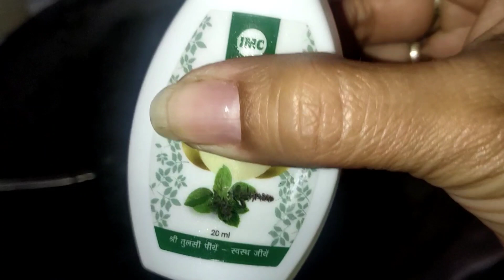दुनिया की सबसे असरदार औषधि जो आपको हजारों बीमारियों से राहत दिलाकर रोग प्रीतिरोधक छमता बढ़ाएगी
नमस्कार,
    "Healthy Indian Kitchen" में आपका हार्दिक स्वागत है, हमारे चैनल पर आपको बिना चीनी, बिना मैदा, शुद्ध शाकाहरी व स्वास्थ्य के लिए लाभप्रद रेसिपीज मिलेंगी |
कितना भी पुराना, भयंकर सिरदर्द ,आँखों की कमजोरी,याददाश्त की कमजोरी के लिए एक बार ये घरेलू नुस्खा जरूर आजमाए Migraine Headache
बालों की हर समस्या का इससे सस्ता उपाय आपको किसी ने नही बताया होगा Hair problem remedy
20 साल पुराने टायफाइड(हड्डियों के बुखार)का पुराने जमाने का 100%असरदार नुस्खा ये नुस्खा आपको कोई नही बताएगा

दुनिया की सबसे असरदार ओषधि जो आपको हजारों बीमारियों से राहत दिलाकर रोग  प्रीतिरोधक छमता बढ़ाएगी |